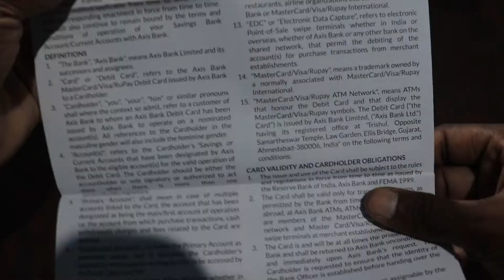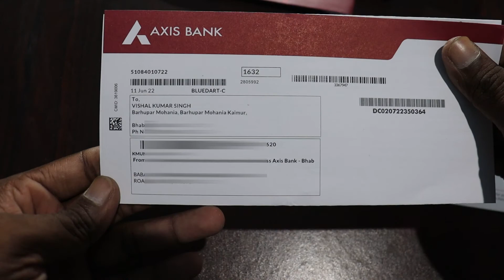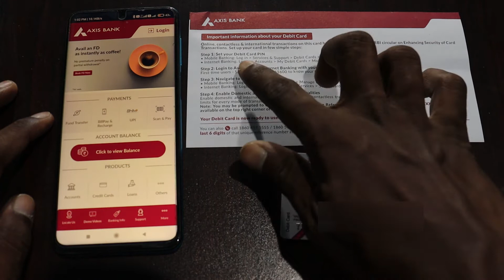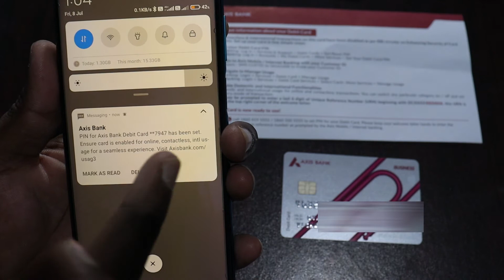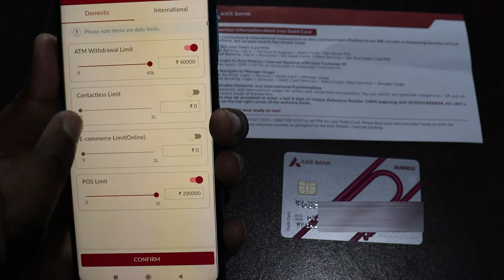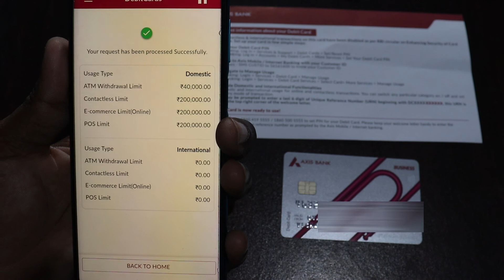Axis Bank Current Account Debit Card Unpacking & Atm Pin Creation | Axis Bank Visa Debit Card Unpack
Axis Bank Current Account Debit Card Unpacking & Atm Pin Creation | Axis Bank Visa Debit Card Unpacking Video 2022.
👉 Dosto iss video me axis bank ke digital current account ka atm card unboxing karke dikhaya gaya hai ur iska atm pin bhi axis bank ke mobile banking app se bna kar ke dikhaya gaya hai uske baad e-com transaction ur contactless transaction bhi on kar ke dikhaya gaya hai jo pahle se on nhi rahta hai.